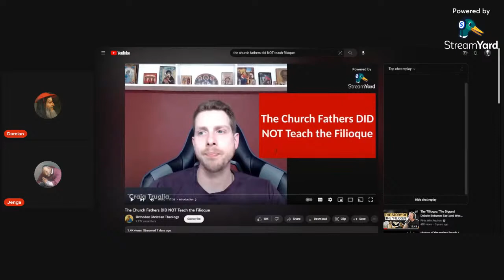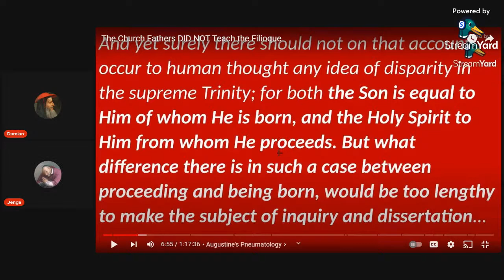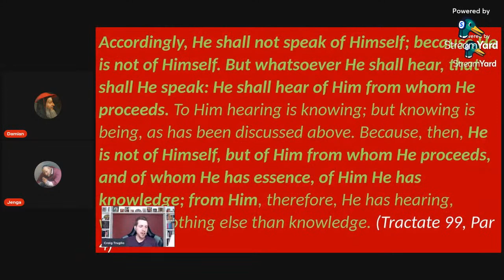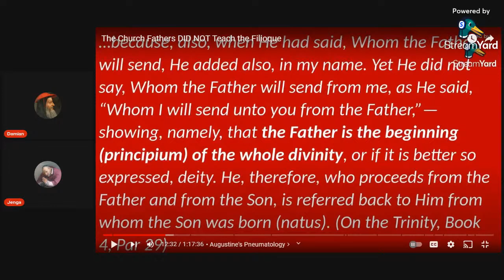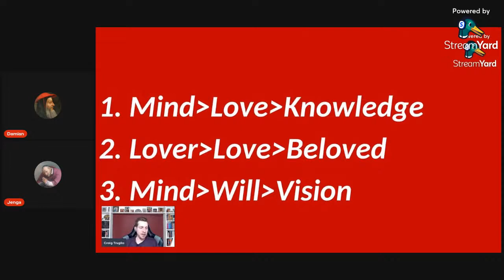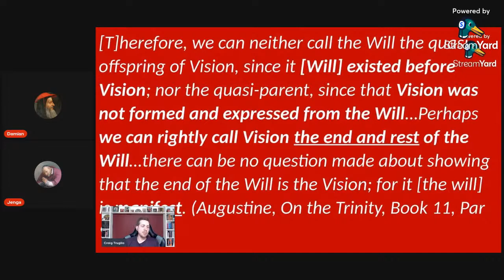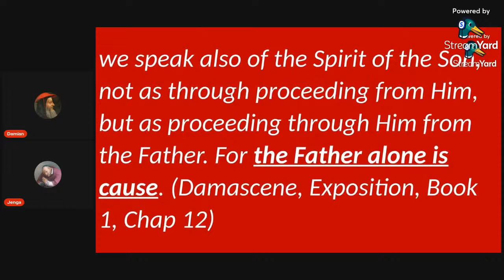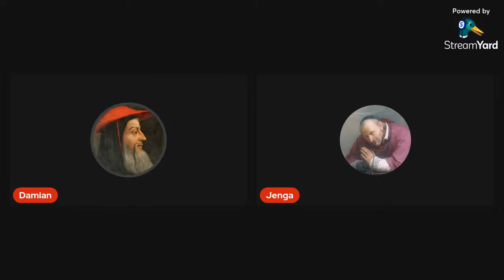Responding to Craig Truglia On The Filioque/ w Jenga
Craig Truglia made a response to Dwong's video on the Filioque, this live stream will show how the response was not adequate.